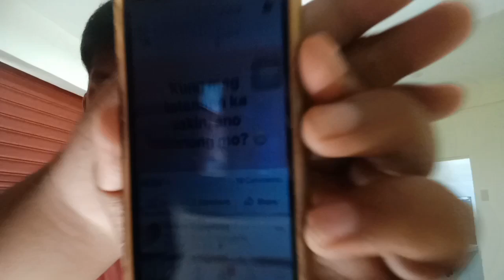Ask me anything || makasolid LT! ahahah